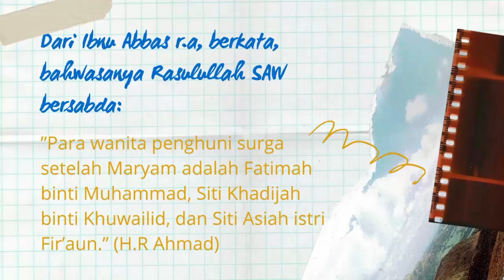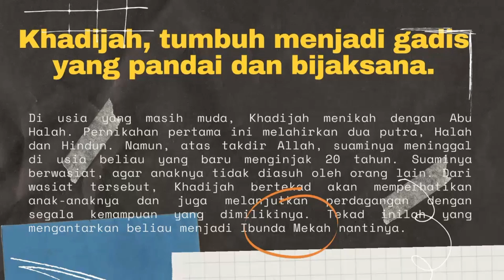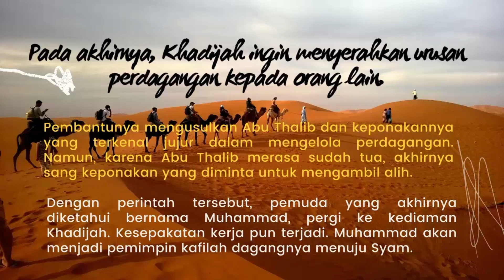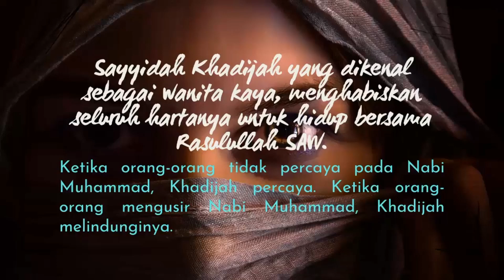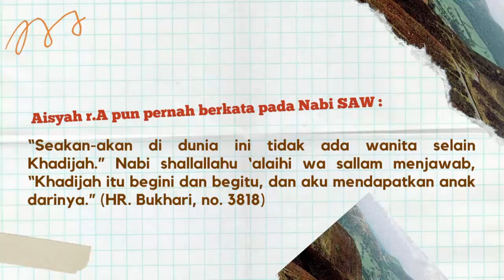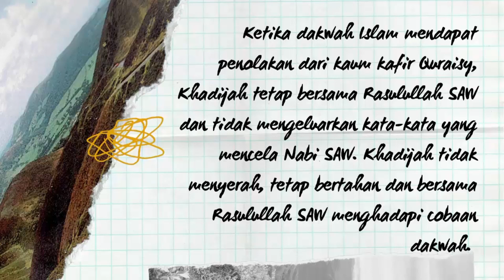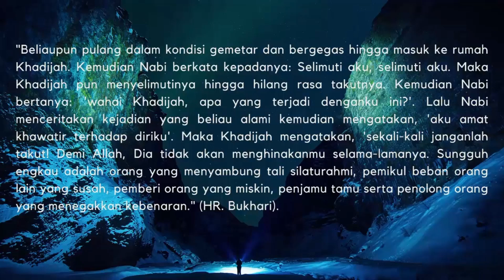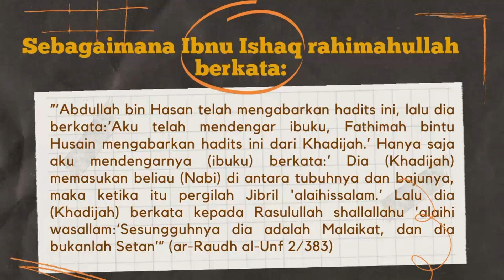Kisah Sayyidah Khadijah R.A Dengan Sifat Dan Kedudukannya Yang Mulia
Sebagai istri pertama Nabi Muhammad SAW dan perempuan pertama yang memeluk Islam, Siti Khadijah memiliki sifat-sifat mulia yang patut diteladani.